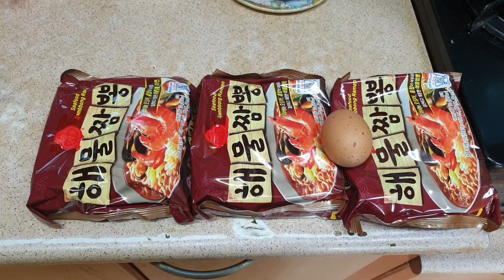개 먹방 해물짬뽕3 계란1 과연먹을수있을까? 없을까?구독 좋아요